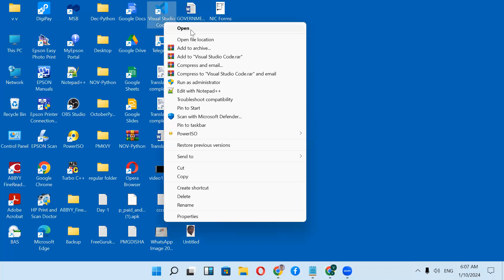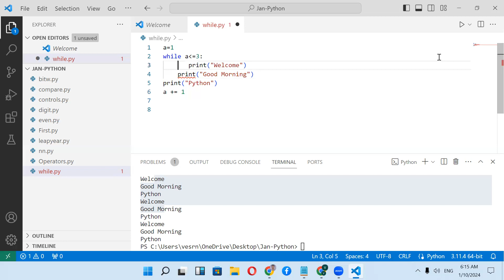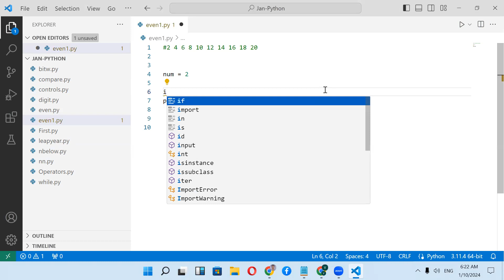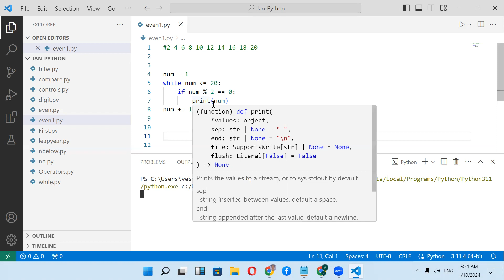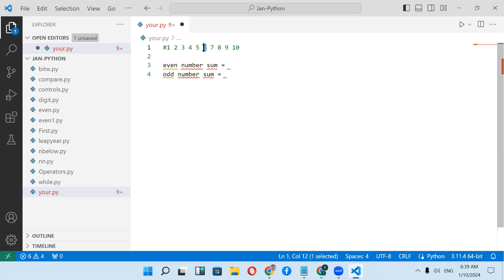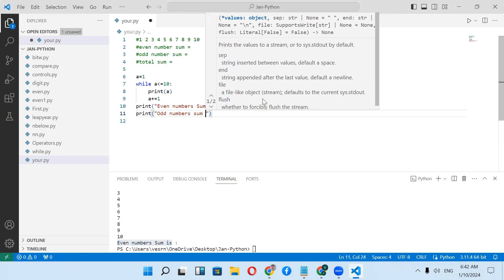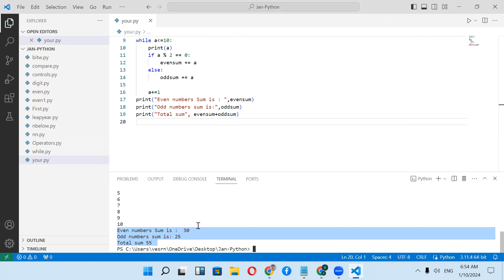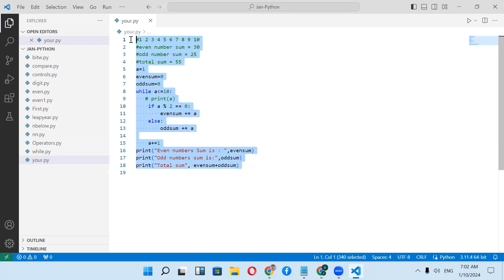python while statement with examples 1hr live class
print natural numbers
even number sum
odd number sum

by Venugopal Vanjarapu Vesrn Technologies